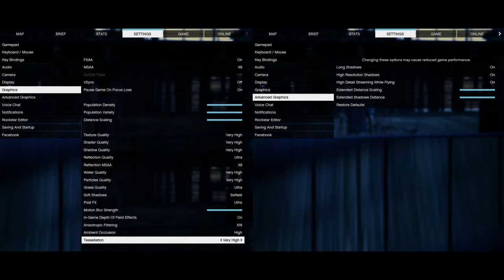🎮 NVIDIA GeForce RTX 2060 Max-Q - GTA V gameplay benchmarks (1080p)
💻 Test Configuration:
• 16 GB RAM
• External Monitor

✅ LaptopMedia.com